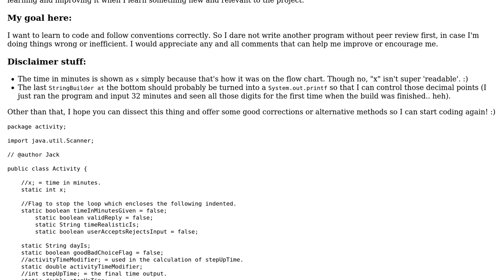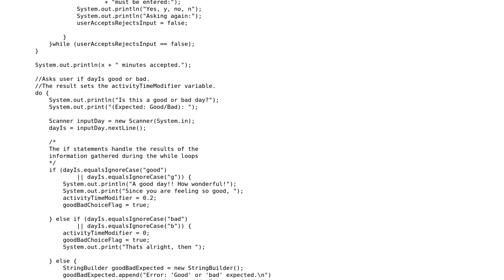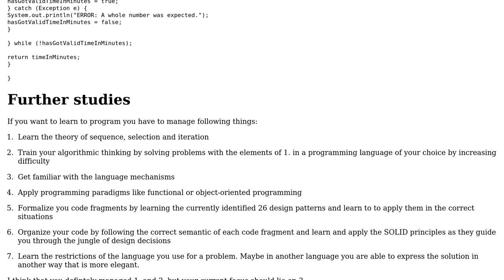Code Review: Activity and Relaxation flow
With thanks & praise to God, and with thanks to the many people who have made this project possible! | Content (except music & images) licensed under CC BY-SA | Music | Images & others | With thanks to user oopexpert user Jack Suede and the Stack Exchange Network Trademarks are property of their respective owners. You are responsible for your own actions.